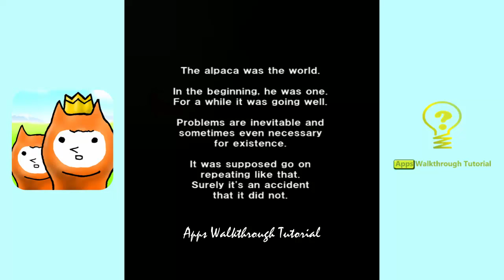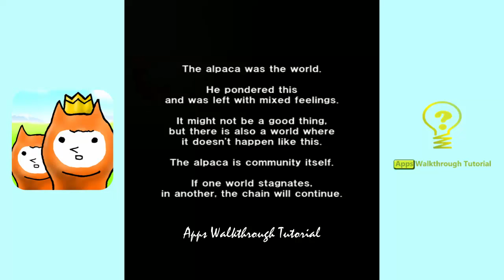All Alpacas in Alpaca Evolution Begins!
Game played 6 days but i only record all evolution of Alpacas

The prequel to “Alpaca Evolution,” the hit app with over 7 million
downloads, has finally arrived!
An addicting free game! Simple and fun!
Japanese Kimo-kawaii character!!

This is the origin story…

A tale that takes place long before the accident in the alpaca village…

An alpaca divides; to each half, his own purpose.
In order to attain their desired forms,
they absorb other alpacas.
What is waiting for them at the limits of evolution?

*What’s different from “Alpaca Evolution”?
1. Two routes this time!
2. How you evolve depends on which route you choose!
3. Four endings!
4. Once you clear them all, you’ll know the truth about the alpacas!
5. Weiiiirrrrd mutations different from anything you’ve seen so far!
6. New BGM!

Recommended for who likes Japanese anime and comic!

*About the alpacas
The alpacas you attack are actually still alive.
It would not do for them to be killed.
After a set amount of time they will hop back up and start walking around
again.
They are committed to living on together.
And only that.